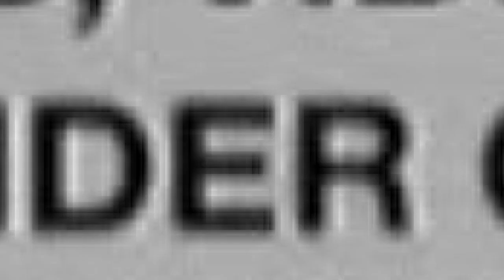Balloon release set to honor 11 year old Darius Dugas who was shot and killed By Super Gremlin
Black Gen Z Mindset Speaks on Balloon release set to honor 11 year old Darius Dugas who was shot and killed By Super Gremlin.